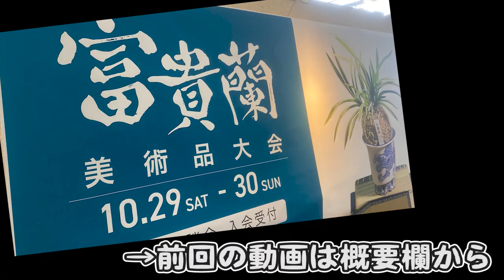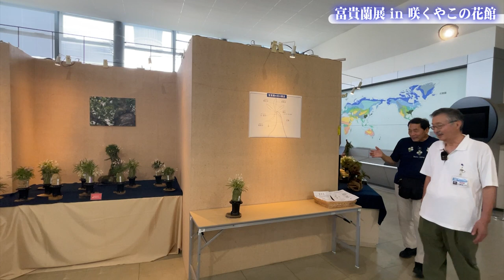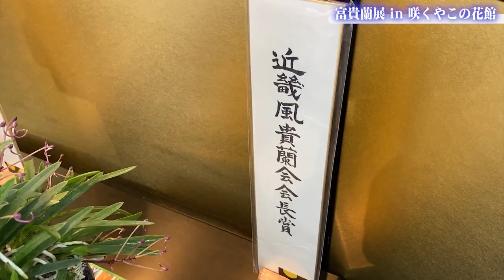youtube video #-DrKgz4FnvA